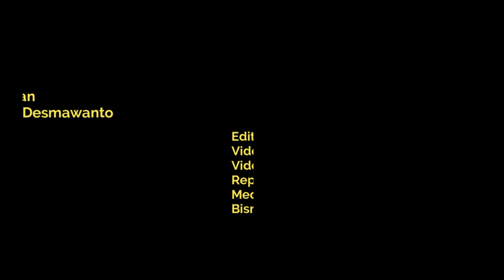Megawati Soekarnoputri Buka Suara Soal MK dan Dugaan Kecurangan Pemilu: Rakyat Jangan Diintimidasi!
Ketua Umum PDI Perjuangan, Megawati Soekarnoputri, menyoroti dugaan kecurangan dalam Pemilu 2024. Menurutnya, sinyal kecurangan itu muncul setelah Mahkamah Konstitusi (MK) mengabulkan gugatan terkait batas umur minimum peserta Pilpres 2024.